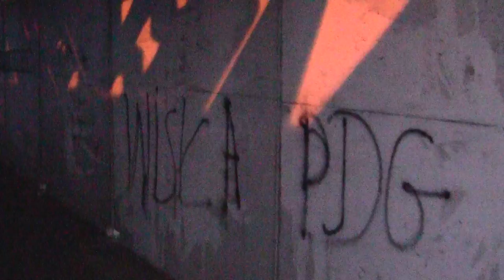lovekrakow.pl - zniszczona rzeźba "AuschwitzWieliczka"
Stojąca na Zabłociu rzeźba Mirosława Bałki została zdewastowana. Sprayami namalowano na niej m.in. wulgaryzmy i hasła kibicowskie.